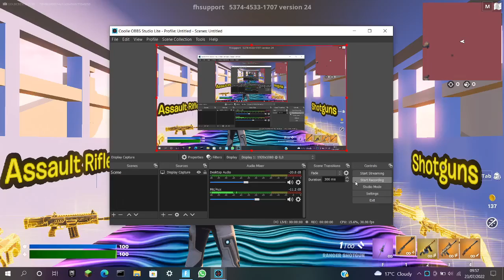inf xp glitch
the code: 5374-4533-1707